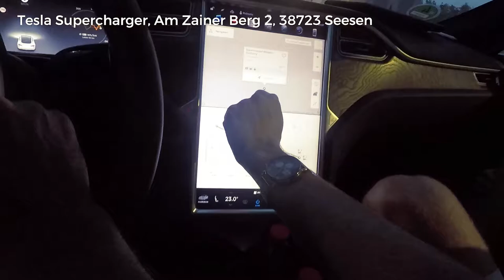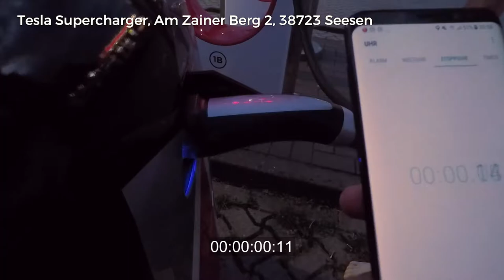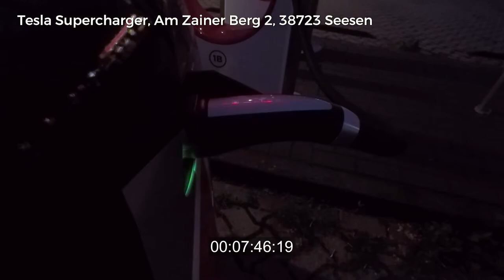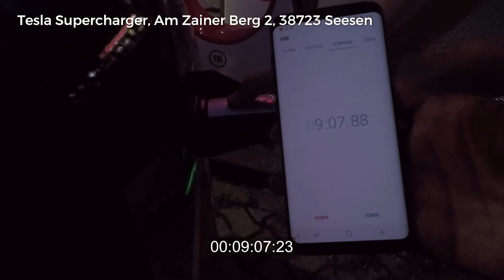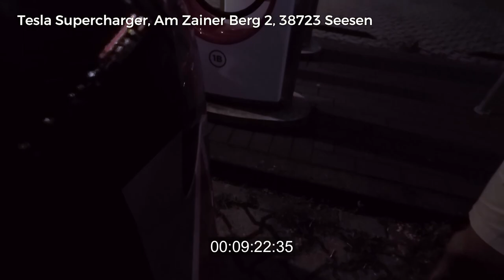Efficiency Tour 2017 - Stop 22 - 38723 Seesen